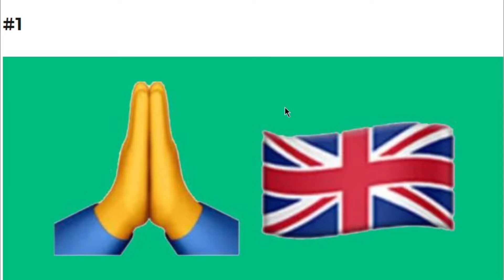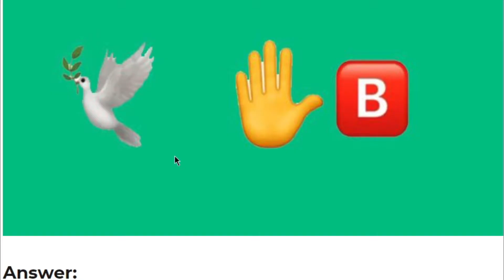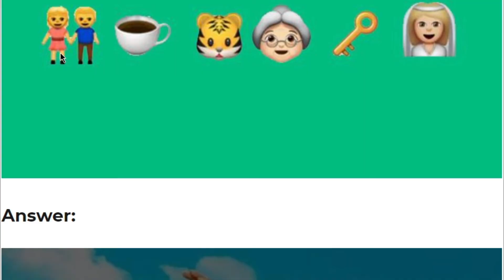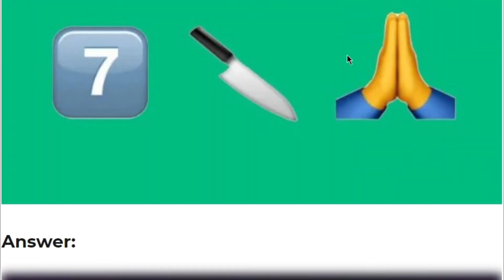GUESS THE MOVIE NAME (Emoji Challenge)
Hi everyone
In this video we will play guess the movie name and Its so funny !!!